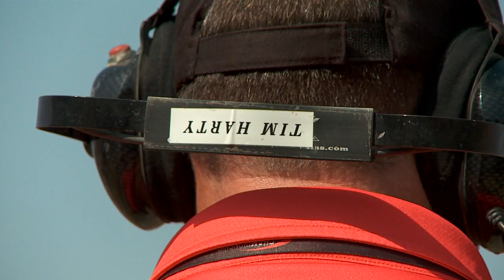The Quarry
"The Quarry" was a short course off road race track in Chula Vista, CA (just south of San Diego) The track is carved out of an actual rock quarry that was owned by CORR owner Jim Baldwin. This video features highlights from 2008 Championship Off Road Racing "at The Quarry".